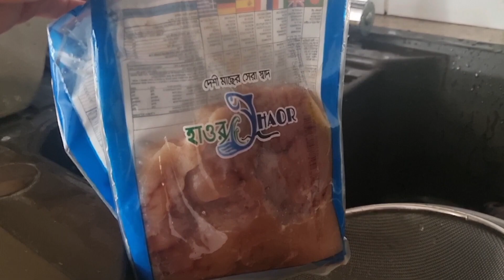เมียฝรั่งพาทำปลาจ่อม‼️ส้มไข่ปลาทำแบบไหน⁉️